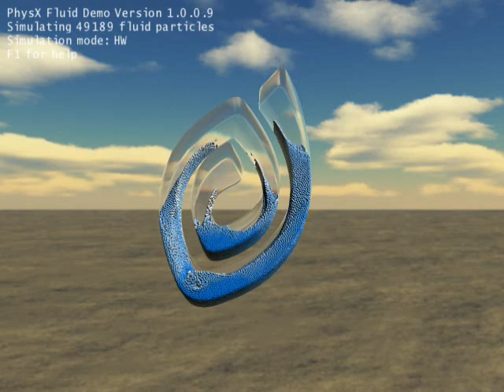nVidia CUDA - PhysX Particle Fluid Demo (9600GT)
PhysX Particle Fluid Demo na GeForce 9600GT. Jest to mały programik, który pozwala zobaczyć efekty obliczania fizyki przez GPU w ramach technologii nVidia CUDA.

Program można odpalić tylko na kartach z serii 8 i wyższej, trzeba pobrać najnowsze sterowniki oraz sam program. Ze strony można pobrać sterowniki, Fluid Demo, inne dema technologiczne i różne dodatki.